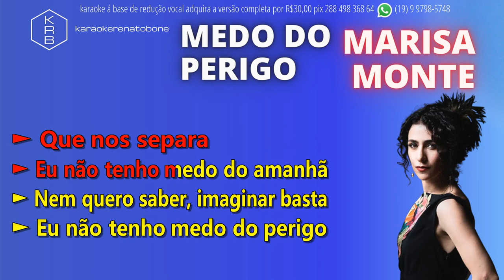MEDO DO PERIGO - MARISA MONTE - PLAYBACK DEMONSTRAÇÃO